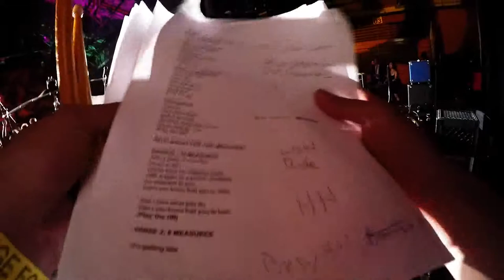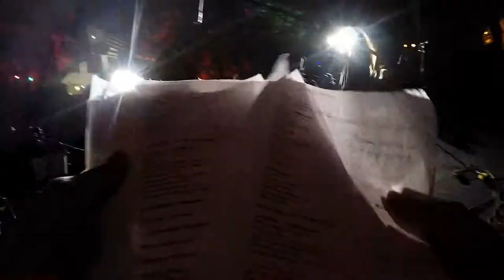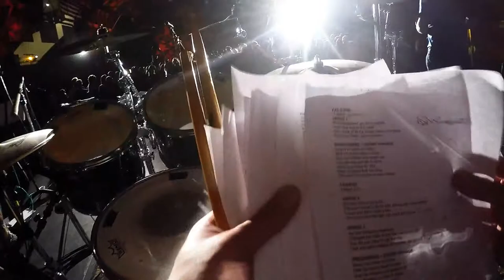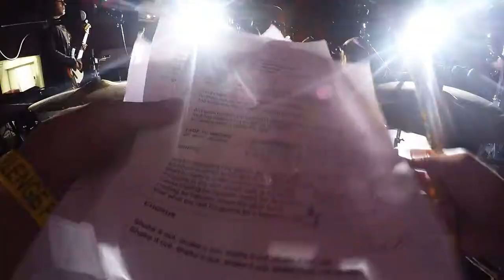UCLA Anderson Band at C4C Stanford Weekend 2015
The UCLA Anderson School of Management MBA student band performs at Stanford University for the annual Challenge for Charity (C4C) event on Saturday 4/18/15 in front of over 1,000 MBA students from top business schools up and down the west coast.